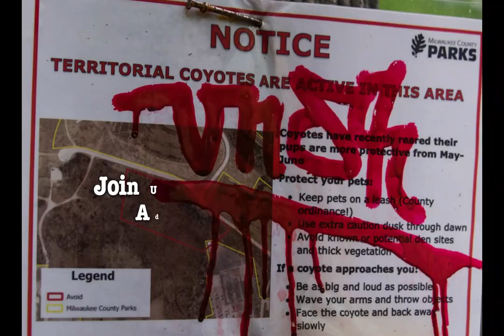Wauwatosa Hides the Abandoned and Overgrown Milwaukee County Asylum for the Insane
These grounds are now a preserved and maintained county park for anyone to visit. There is so much history lurking in these woods, even if there aren’t many structures left. This park provides a nice morning of roaming through the woods to soak up some of the city’s past. It will be nice out soon, get out and explore. Be Aware of the territorial coyotes.